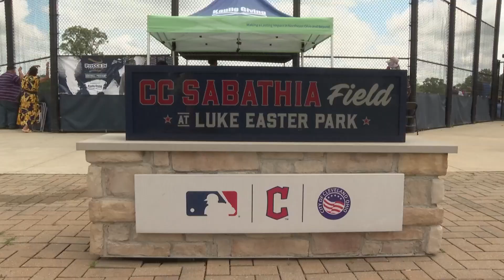Power of Inspiration: CC Sabathia's PitCCh In Foundation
For young athletes, little is more powerful than having the chance to connect with successful professional player, and one former Cleveland star pitcher now doing just that, creating lasting memories for local kids along the way.

CC Sabathia started his PitCCh In Foundation back in 2008 with his wife Amber. The foundation focuses on three main forms of outreach - backpack giveaways, field renovations and All-Star baseball clinics.

The clinics give young players the chance to hone in on everything from fielding ground balls, to batting practice, and even running sprints. On the day 3News cameras stopped by, more than 200 local kids got an intensive opportunity to train for a day with the major league baseball legend, for free.

But for Sabathia, these clinics and camps are ultimately about the opportunity to create players that simply love the game. --